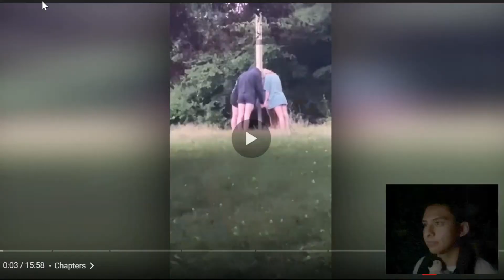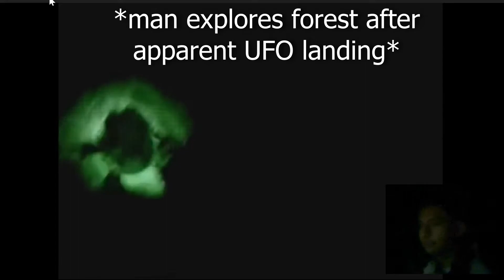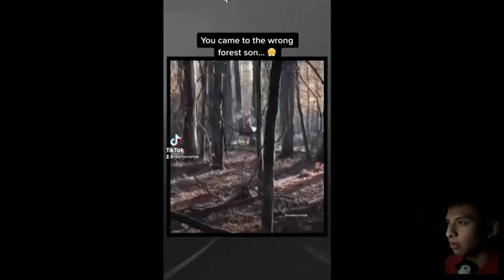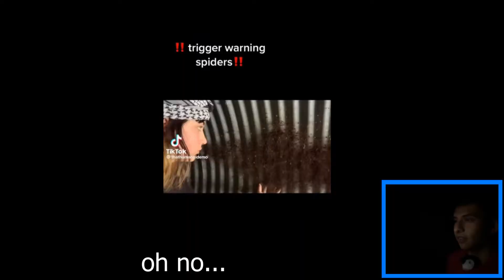I watched horror videos for a week to overcome fear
Music by MarkJuly from Pixabay @ 12:04
Introduction to the channel:
ImprovementGang is designed to help in your self-improvement journey. Either it be habits, motivation, or even productivity…ImprovementGang is here to help. We can ensure that you self-improvement journey is good to go. Everything said is well researched and of course even experimented! I hope you get to enjoy the content to give you insights and as well some entertainment :) Welcome to ImprovementGang!